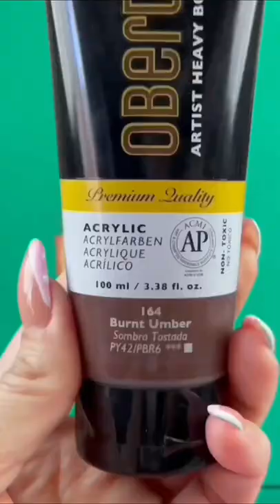Pintura inspirada en Frida Khalo 🎨🖌🌺🌼🌸🌹